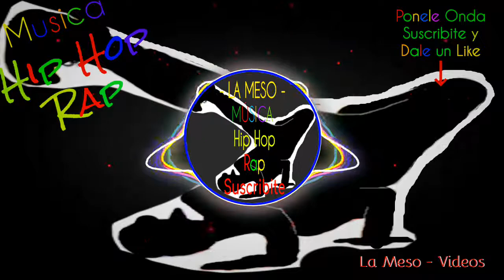🎵🎙️FREE-Music-🎵- Goestories - Noir Et Blanc Vie-Hip hop y Rap-Oscuro-No Copy Right Music-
211